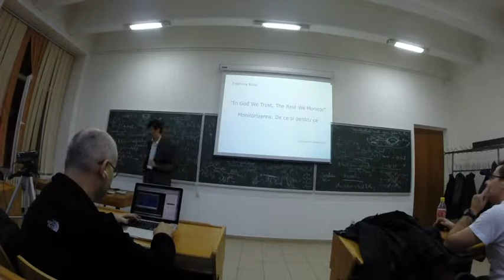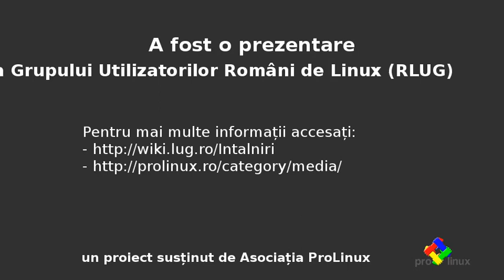Întâlnirea RLUG martie 2014: In God We Trust, The Rest We Monitor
Prezentare susținută de Dumitru Ciobârcianu la întâlnirea RLUG din ianuarie 2014 cu titlul '"In God We Trust, The Rest We Monitor". Monitorizarea: De ce și pentru ce'